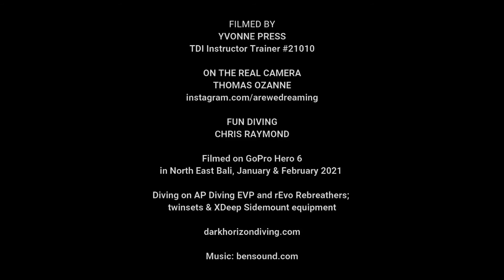Rainy season technical diving in Bali 2021 - CCR, Twinset & Sidemount - Dark Horizon Diving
Here's a bit of a roundup of our tech dives over the last couple of months. Rainy season (during normal years) means Bali gets quieter. Right now, due to the pandemic, things are quiet in any case.

For our technical dives, that means we have regularly had dive sites to ourselves whether it has been for TDI courses, guided technical experience dives or simply fun dives. Whilst the situation on land is challenging in so many ways, getting away from it by diving really does feel like an escape to another world for an hour, or two or three.

We would much prefer to be sharing this with you, but hope you enjoy the videos in any case. So, wat is rainy season diving like? Still beautiful. Often a bit darker and sometimes with limited visibility, but we continue to have amazing marine life encounters. Quite a lot of the work happens before the dive, when we try and choose sites that are least affected by the sometimes torrential rain.

Rainy season means having to be flexible when it comes to adjusting dive plans, dive site choices and much more. And the conclusion? It's worth it.